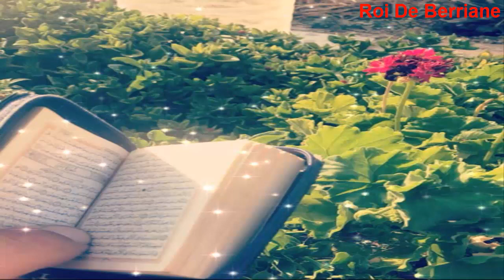سورة الانعام بصوت القارئ سعد الغامدي